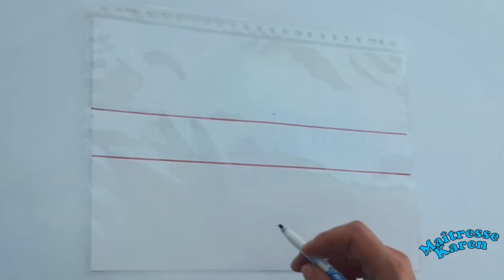Les lettres à pointes